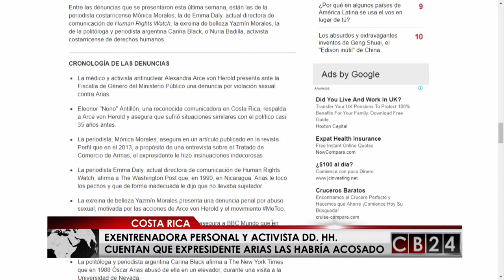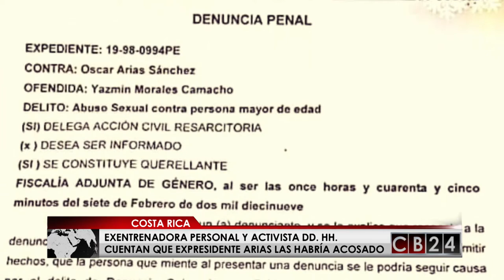Aumentan los relatos de acoso sexual por parte del Premio Nobel, Óscar Arias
Surgen nuevos relatos de mujeres que afirman que sufrieron acoso por parte del expresidente de Costa Rica y Premio Nobel de  la Paz,  Óscar Arias.  Ahora  una exentrenadora personal y activista derechos humanos se suman a una lista de por lo menos 11 mujeres que dicen que exmandatario costarricense las acosó. El reporte es del periodista Armando Gómez desde San José, Costa Rica.

Redacción CB24

24 Horas conectados con la información